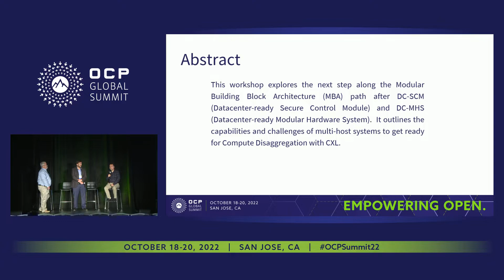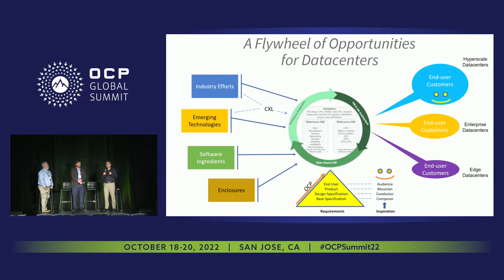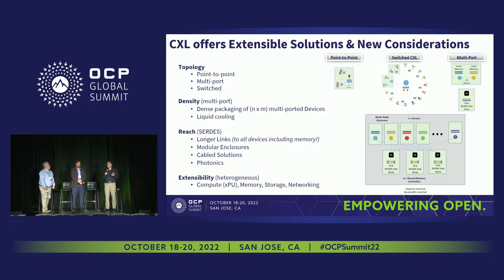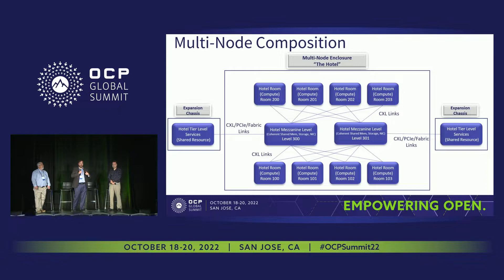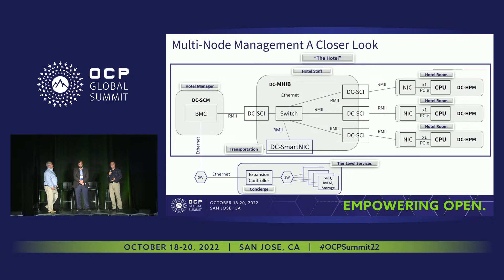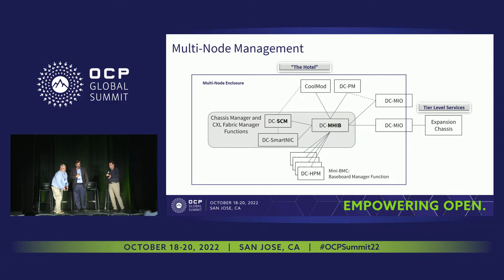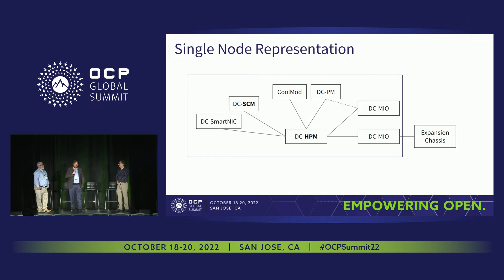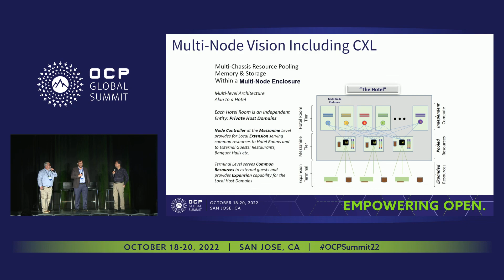Multi-host Modular Systems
Siamak Tavallaei (Google) | Dirk Blevins (Intel Corporation)